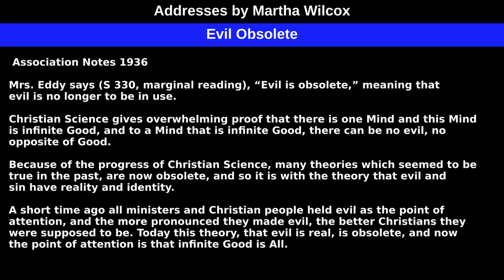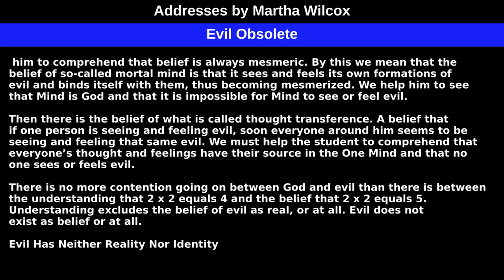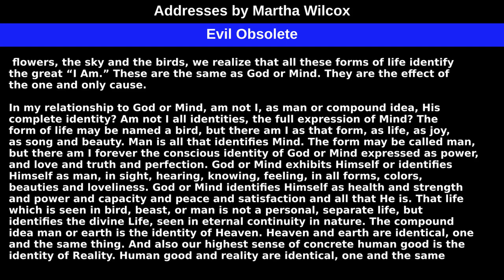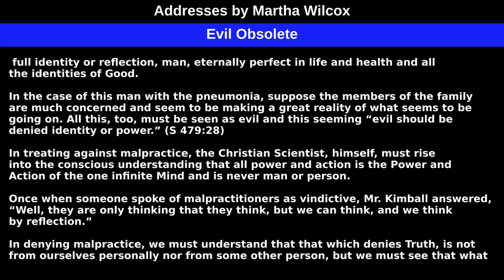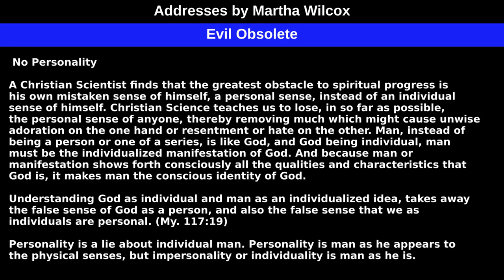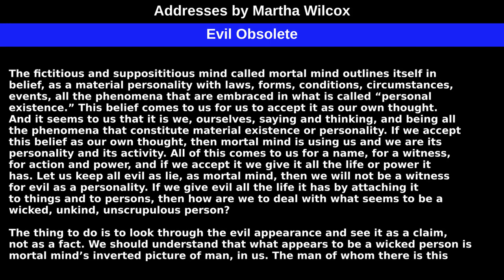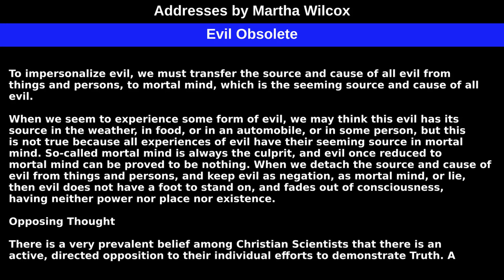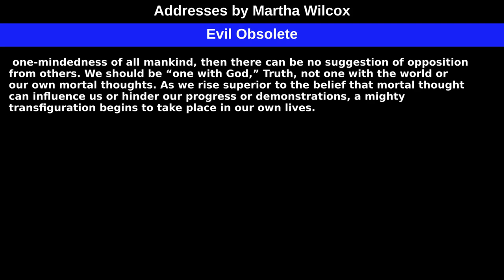Evil Obsolete, from Addresses by Martha Wilcox